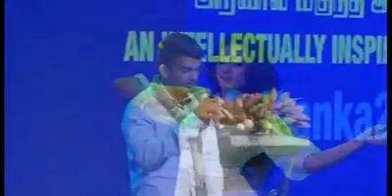Gokulan at Viyathmaga Annual Convention 13May2018